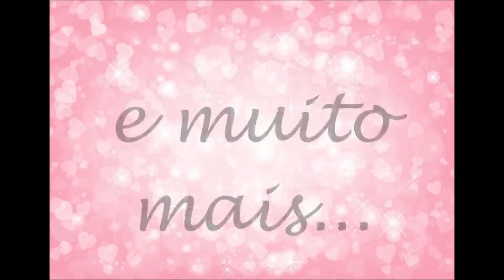Manjar de coco com calda de ameixa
Oi tudo bem ? se você é novo por aqui seja muito bem vindo. Obrigada pelo carinho e por assistir.
Assistam o vídeo em HD imagem é melhor, só clicar em definições ⚙ , qualidade e escolher as opções 1080p hd ou 720p hd
Não esqueça de INSCREVER-SE e deixar o seu LIKE. Ative o 🔔 para receber as notificações de vídeos novos.

Ingredientes:
1 leite condensado
1 litro de leite
4 colheres (sopa) de amido de milho
200 ml de leite de coco
50 g de coco em flocos ou ralado
Calda:
100 g de ameixa sem caroço
100 g de açúcar
200 ml de água